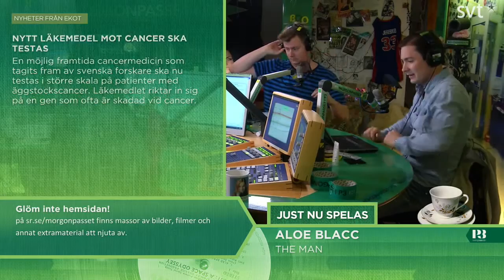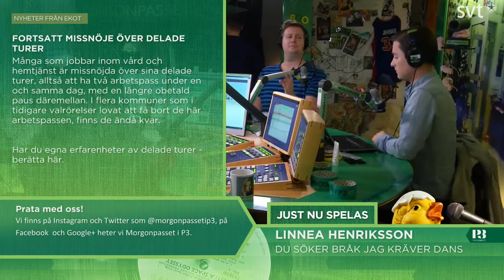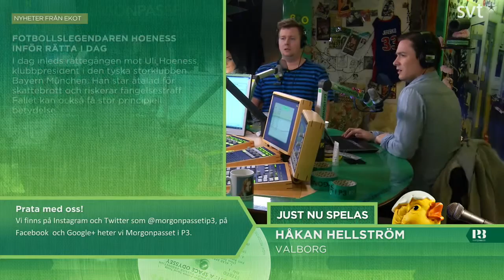Morgonpasset i P3 2014-03-10 06:30-07:00 (utan musik)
Morgonpasset med Martina Thun, Jörgen Lötgård och David Druid